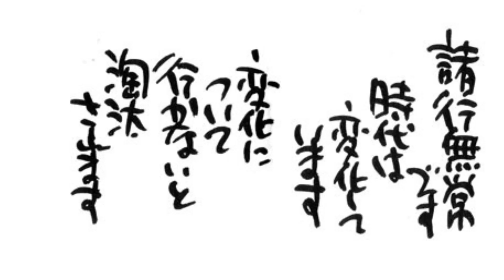阿奈靖雄さん 格言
阿奈靖雄さん　格言です。